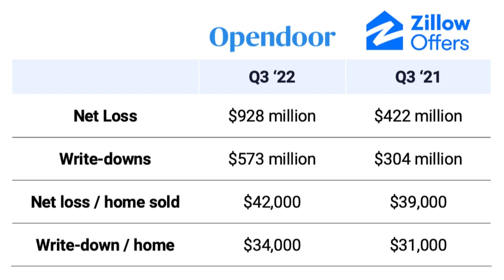Is iBuying DOOMED?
Byron Lazine and Nicole White discuss pet rent and Opendoor, along with three hot-button issues on Midterm Ballots this year – marijuana, gambling, and taxing the rich.